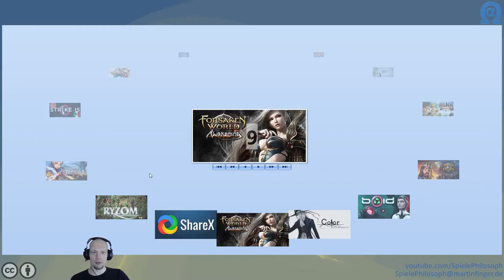Let's Play von The Old Tree - Angeschaut & Ausprobiert - Folge IV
In dieser Folge spiele ich "The Old Tree" ein kurzes Abenteuer mit leichten Rätseln und minimalistischer Bedienung. So kurz, dass diese Folge wirklich einmal kürzer ist als eine Stunde.